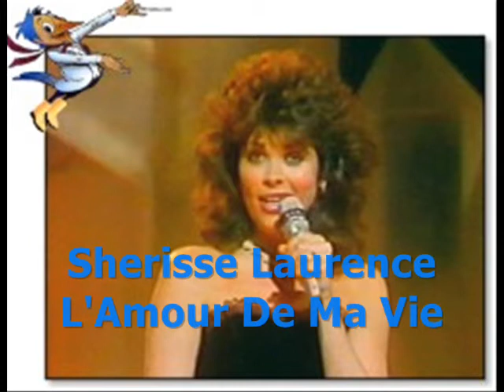Eurovision Best Remix 1986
My 1986 eurovision favorites songs